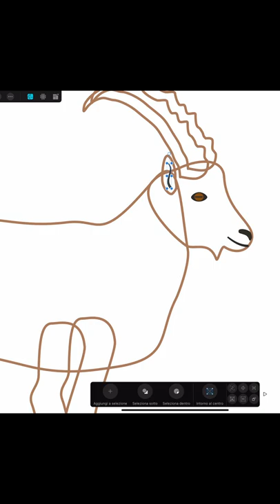Stambecco - Affinity Designer for iPad vector illustration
This is the version of the video in which I'm sharing with you my vector illustration of an ibex with Affinity Designer for iPad one of the most impressive software for vector drawing, illustration and painting.